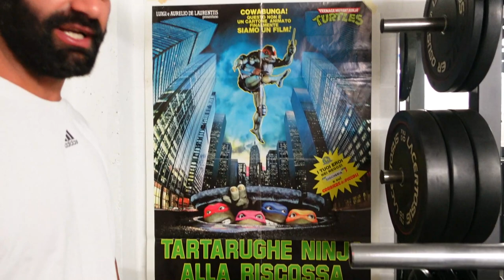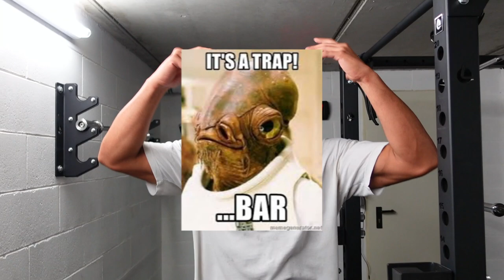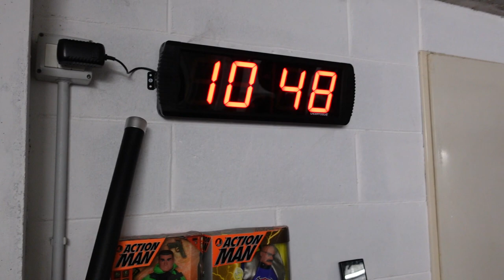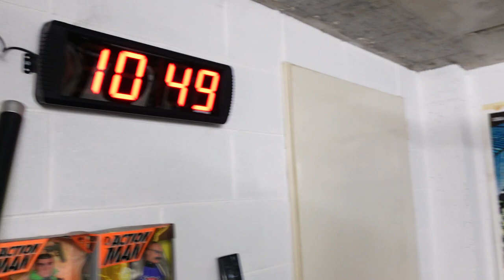Come creare la home gym perfetta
Ecco la guida definitiva per creare la Home Gym perfetta